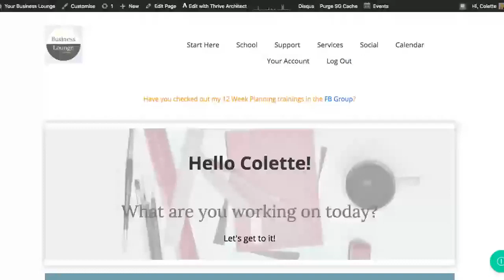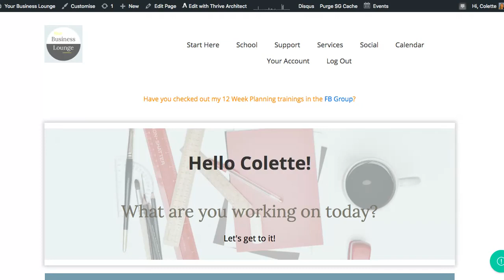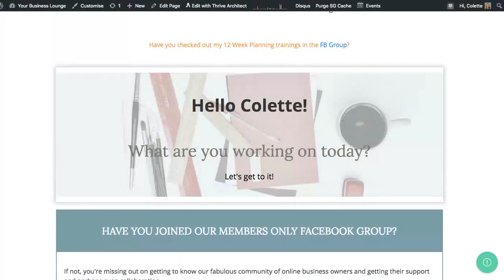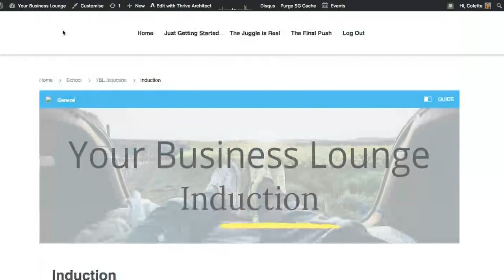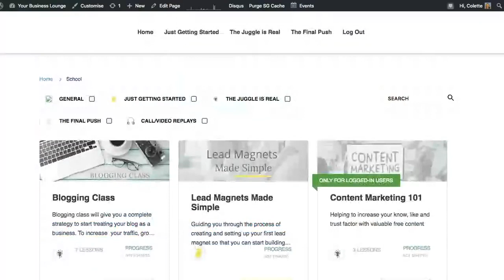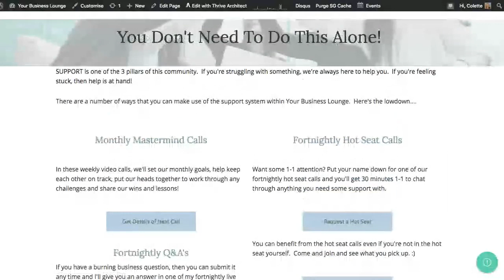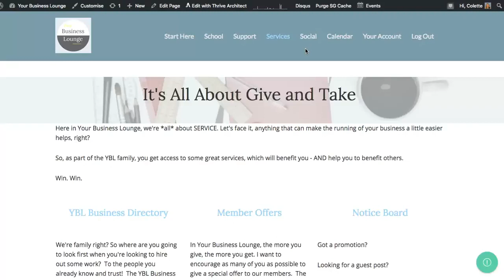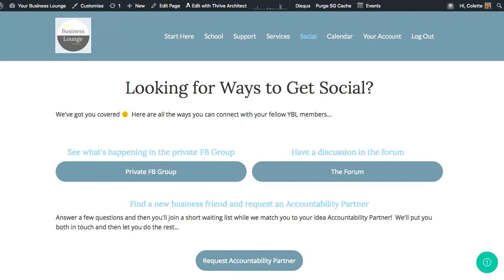All aboard for a whistle stop tour of Your Business Lounge!